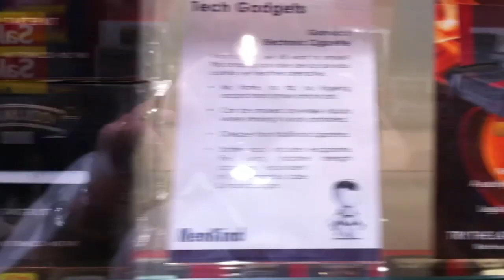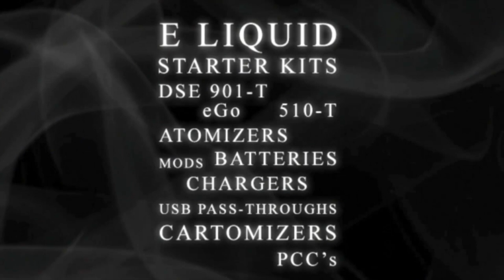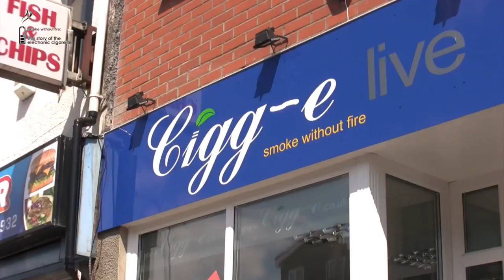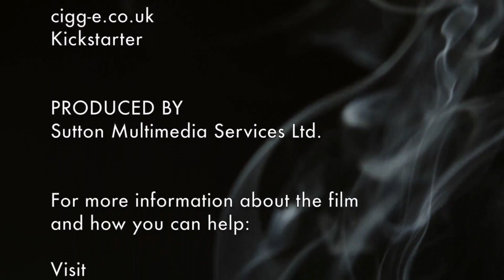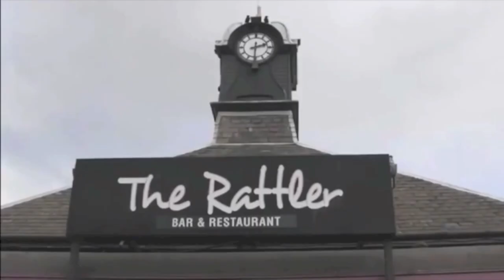Haze Hour 30-05 - Daz Does Wicking!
Keith watches mesmerised as Daz completely re-coils and wicks his AgaT, while Mark Jones shows Stainless Rope wicking and Dave just looks handsome.